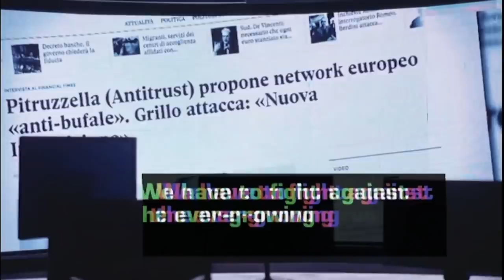მოამბე 10 საათზე, 22 მაისი, 2020 🔴LIVE